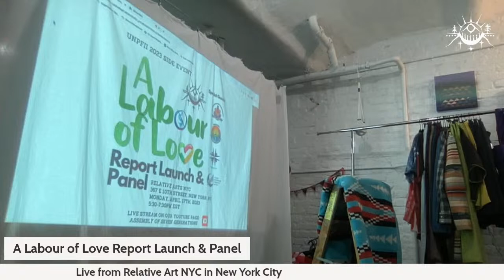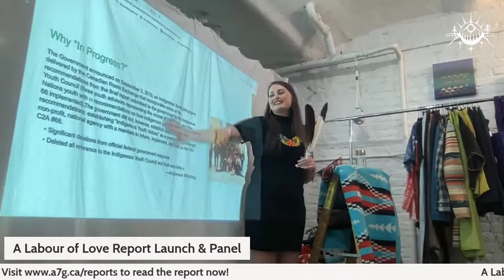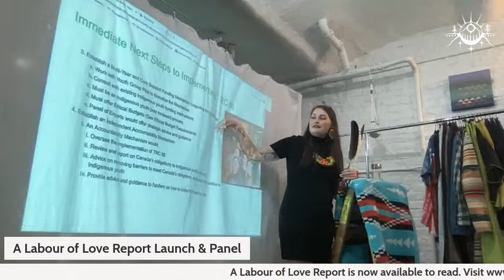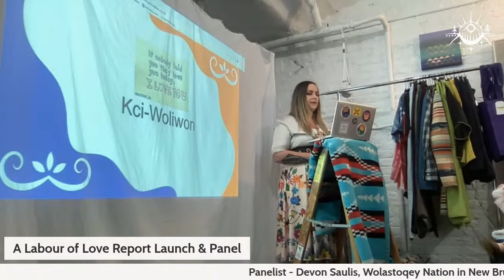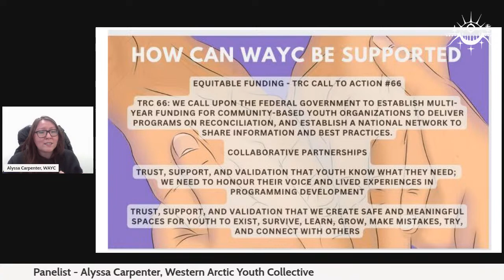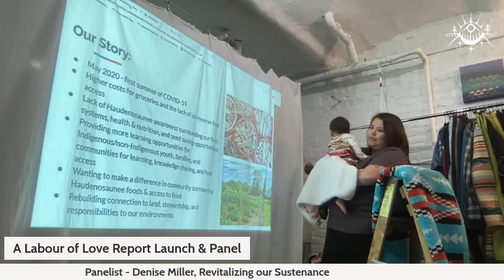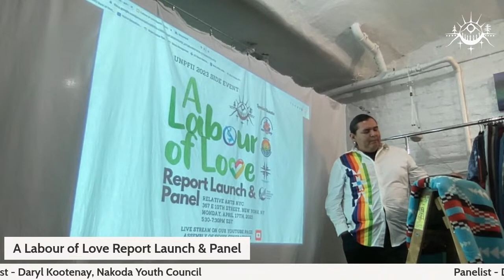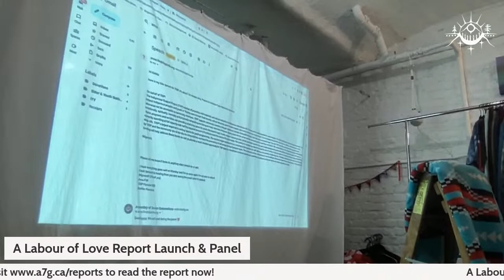Labour of Love - Report Launch & Panel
We will be hosting a side event during the UNPFII where we will be launching a report called "A Labour of Love". A report written by Grassroots and Community-Based Indigenous Youth Groups advocating for the full implementation of the Truth and Reconciliation Commission’s Call to Action 66. The launch will be followed by a panel of Indigenous youth who helped create the report and will speak to the significance of this work.